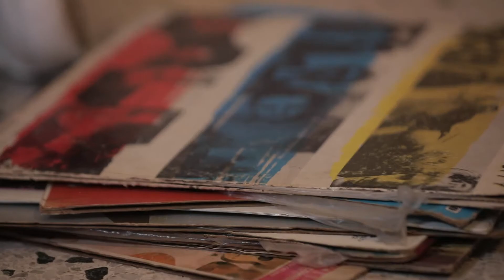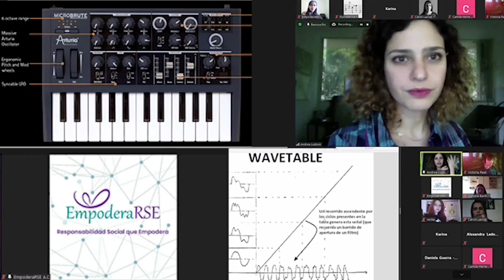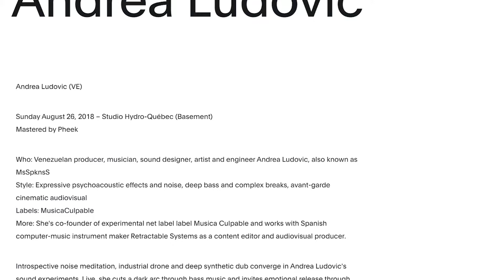Entrevista a Andrea Ludovic, 80aniversario British Council en Venezuela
A través del proyecto Amplify, una iniciativa del British Council que conecta una red activa de mujeres que trabajan en artes digitales y música electrónica con el objetivo de lograr un cambio cultural hacia la inclusión y la igualdad de oportunidades, Andrea Ludovic, productora musical e ingeniero electrónico, estuvo presente en el Festival Internacional de Creatividad Digital y Música Electrónica MUTEK realizado en agosto de 2018 en Montreal, Canadá. Posterior a este evento Andrea Ludovic ha colaborado en diversas actividades artísticas y culturales con el British Council en Venezuela, como por ejemplo Electrónica de acá, y ha extendido su participación a talleres formativos para compartir su conocimiento, así como experiencia. Conoce más de estas iniciativas que ha desarrollado el departamento de artes del British Council en Venezuela en esta entrevista por el 80aniversario